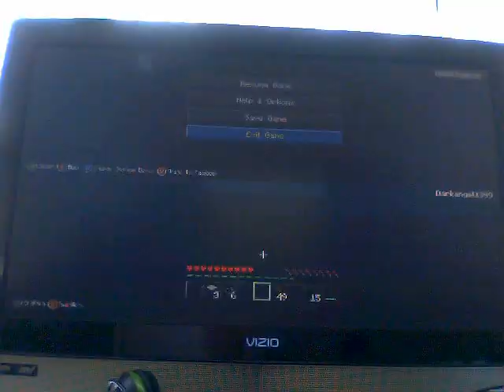Lets play minecraft with: Jacob, and Kevin